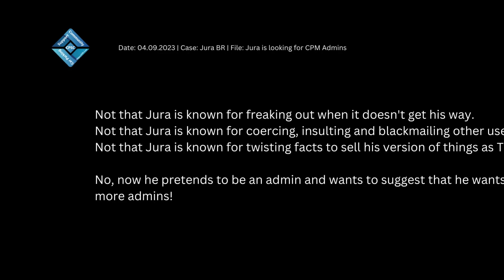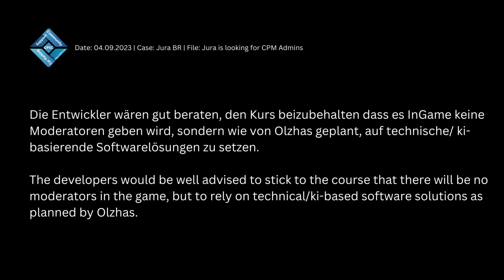CPM Aggressions | Folge 64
*In diesem Video nur ganz kurz:*
Jura sucht nach Admin? Er will Admins rekrutieren obwohl er selbst kein Admin ist?

*_Hinweis_* In CPM gibt es offiziell keine *Ingame Moderatoren* und keine *Ingame Administratoren*
Lediglich die *Developer* sind dort die einzigen *_Autoritätspersonen_*

 *BR_Chef_J* ist die vertrauensunwürdigste Person die CPM jemals gesehen hat. Er ist zudem extrem gefährlich und manipulativ!

*Only briefly in this video:*
Jura looking for admin? He wants to recruit admins even though he is not an admin himself?

*_Note_* In CPM there are officially no *ingame moderators* and no *ingame administrators*
Only the *developers* are the only *_authorities_* there

  *BR_Chef_J* is the most untrustworthy person CPM has ever seen. He is also extremely dangerous and manipulative!

*_WARNUNG_* - Lasst Euch nicht auf *_Jura BR_* und auf seine hochaggressive Ingame Gruppe ein.

*_Editor:_* CPSC Germany n.e.V. || ShotCut & Canva ||
Wir wissen selbst nicht woher das kommt, war aber irgendwo im Internet GRATIS und LIZENZFREI zu downloaden.
*Infokarte:*
*_Music:_* Maruv ft. Bossim - Drunk Groove
*_Editor:_* Shotcut / Canva

*Links:*
1. (our official website entrypoint)
3. (Our official CPM Support Discord)
7. (Official Discord of Car Parking Multiplayer)